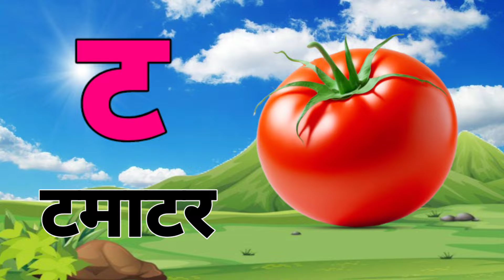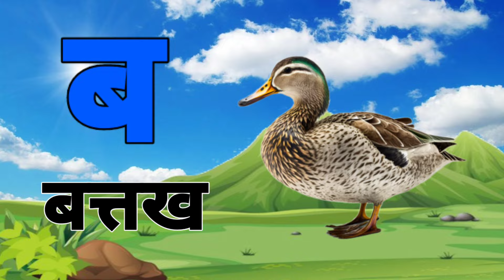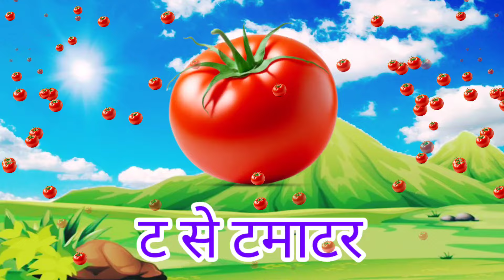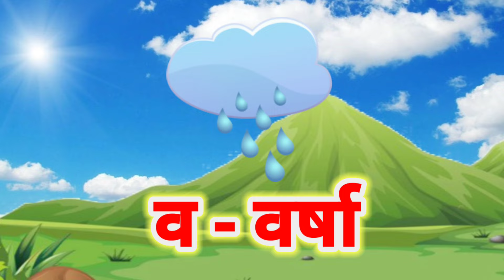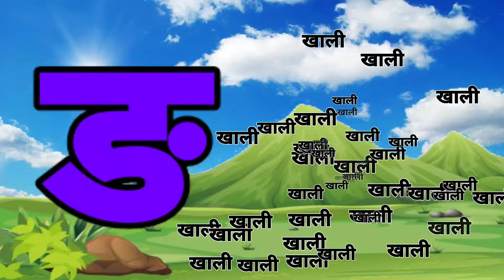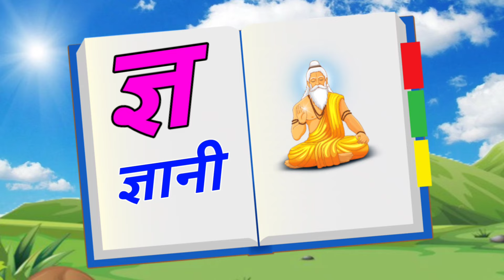123 Numbers, learn to count, One two three, 1 to 20, 1 to 100 counting, Hindi alphabet